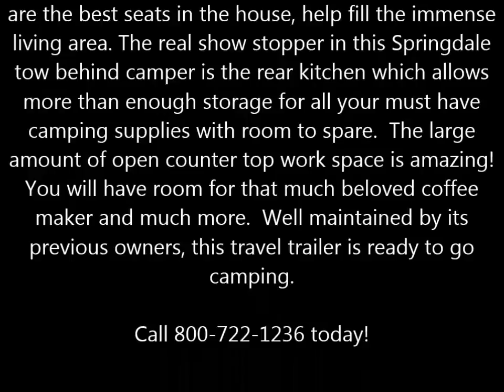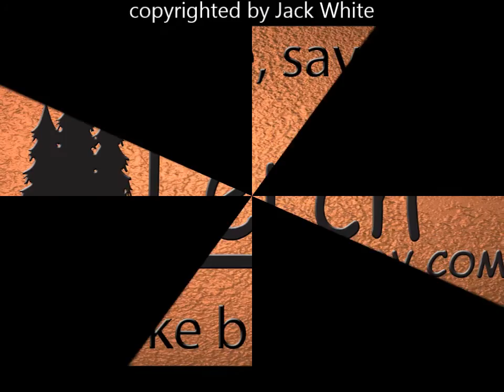Used 2009 Keystone Springdale 291RKSSR travel trailer RV camper for sale in Pennsylvania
This used, 2009 Springdale 291RKSSR is ideal for the camping family who is looking for storage. The rear kitchen design provides you with ample cabinet space, and a lot of counter top prep space. You get more for your money with a Springdale. With Springdale you don't have to spend a fortune to have all the conveniences that you want. Top quality materials, brand name appliances and family friendly floor plans are Springdale features you will value. We invite you to see for yourself why more customers choose Springdale.       Equipped with a front queen master suite with under bed storage, dual wardrobes, overhead cabinets and a solid closing privacy door. The bathroom features a tub/shower, vanity, medicine cabinet, linen cabinet and foot flush porcelain toilet. A large 'U' shaped booth dinette and air bed sleeper sofa occupy the main slide out. Both of which provide additional sleeping space when needed.  While an entertainment center, and dual swivel rockers, which are the best seats in the house, help fill the immense living area. The real show stopper in this Springdale tow behind camper is the rear kitchen which allows more than enough storage for all your must have camping supplies with room to spare.  The large amount of open counter top work space is amazing! You will have room for that much beloved coffee maker and much more.  Well maintained by its previous owners, this travel trailer is ready to go camping.